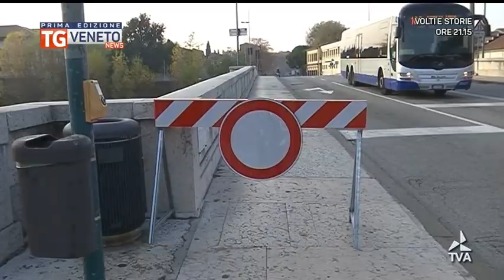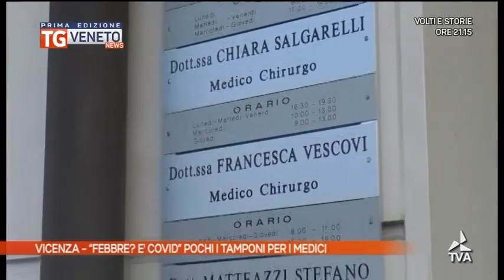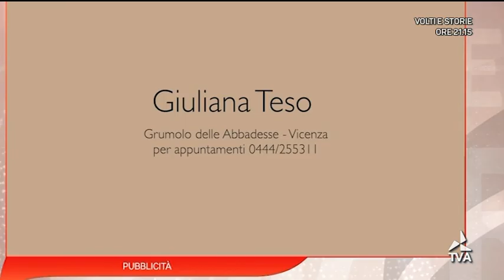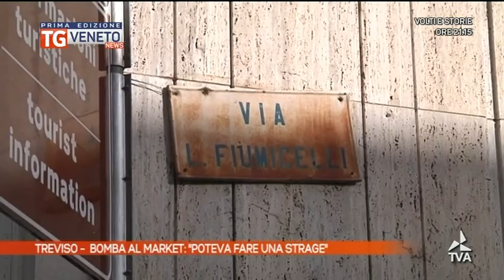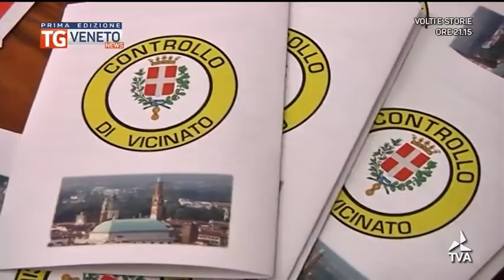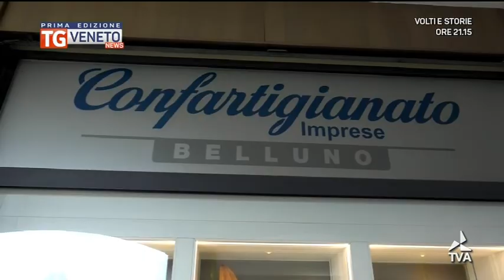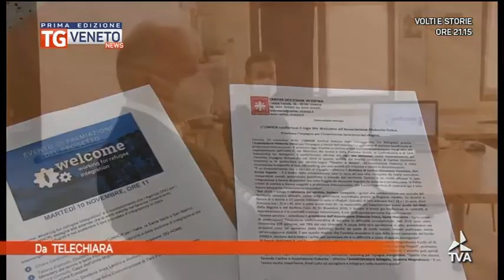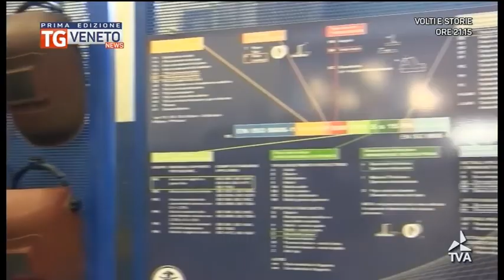tva_tgnewspe_15112020